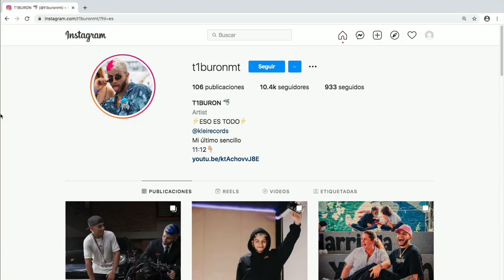Equinoterapia [Estilo Medellín] Telemedellín